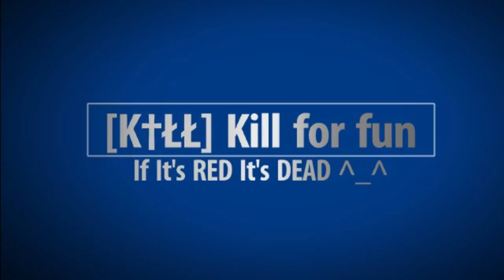DarkOrbit - Total Destruction 2014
Song 1 - Reapers By Windside
Song 2 - Circles By KDrew